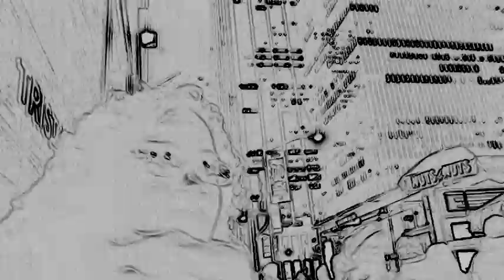He needs shoes